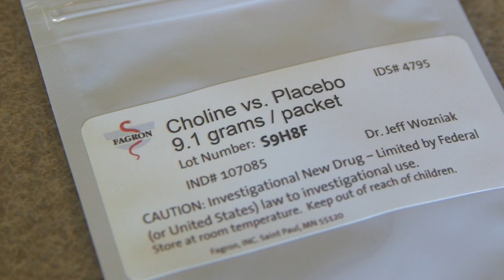'U' Announces Breakthrough On Treating Fetal Alcohol Spectrum Disorders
Doctors believe they're only beginning to understand the problems drinking alcohol while pregnant will lead to, Jeff Wagner reports (2:01). WCCO 4 News At 5 - June 19, 2020